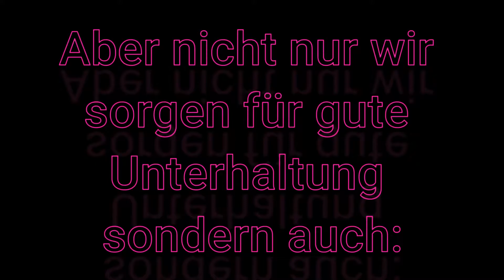Kanaltrailer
Herzlich Willkommen auf dem BroCastOnic Kanal, dem Kanal für eure wöchentliche Dosis puren Sarkasmus
Wir 2 sind hier um euch mit Gaming-Kontent zu versorgen, hier findet ihr alles mögliche, worauf wir gerade Lust haben,
 Spiele-/Verbesserungsvorschläge sind gerne gesehen
auch wenn der Skill nicht übermenschlich ist, die Fails sollten für lustige Momente sorgen

Immer schön alles mit Humor nehm